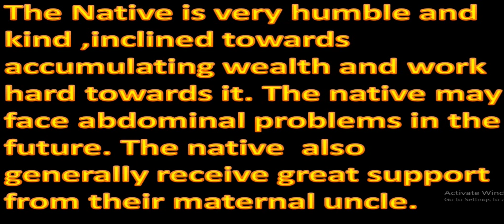Sun & Jupiter Conjunction in the Sixth House